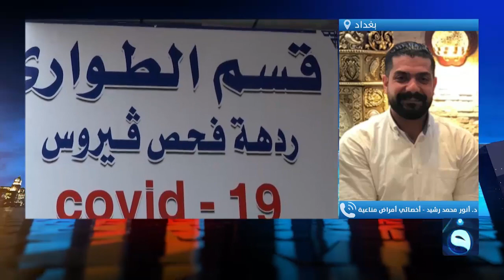د.أنور محمد:بعض المرضى تماثل للشفاء ما بين 6-48 ساعة من حقنه علاج بلازما الدم بعد أن كانت حالته حرجة